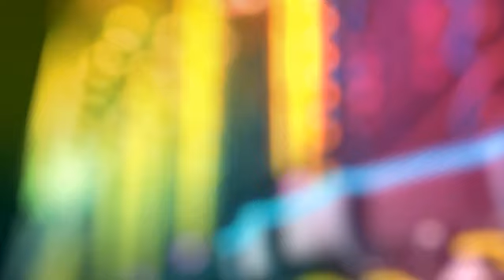TettoryBad-Ruff & Tuff feat. Randolph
1st official promo clip from TettoryBad Album " Unite "